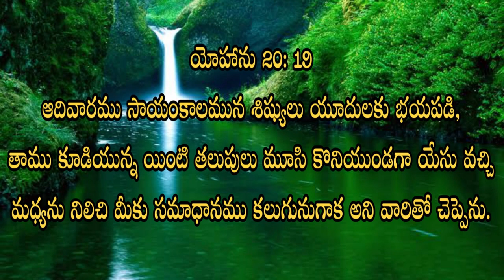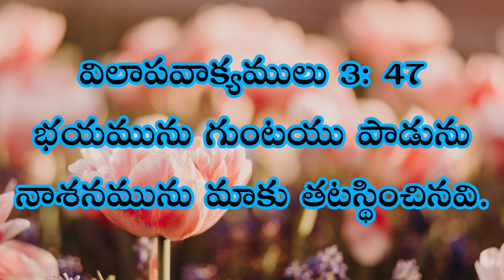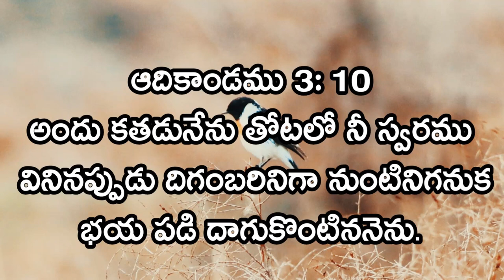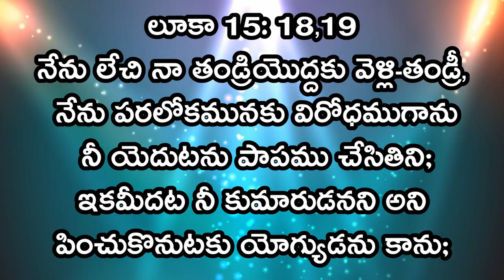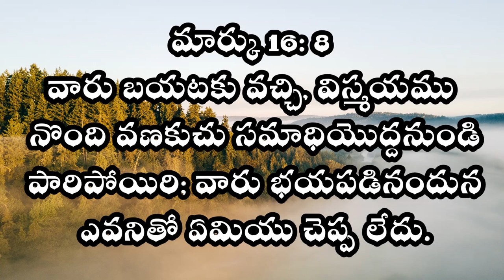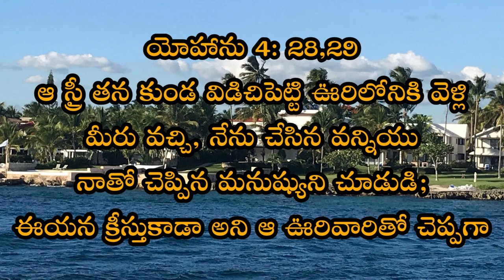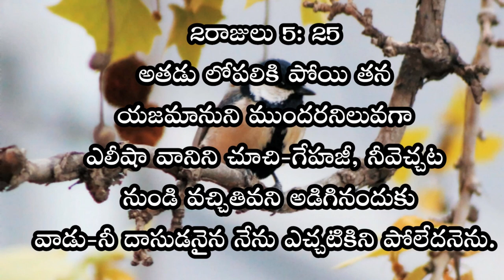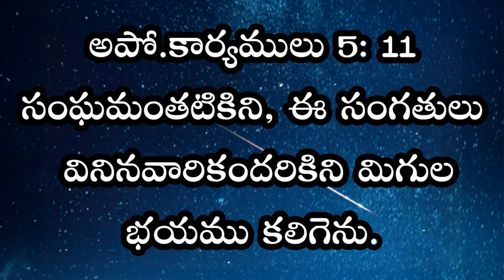HOME SUNDAY WORSHIP SERVICE || 25-04-2021 || Dr L.SAMUEL GARU || I.P.C KANURU